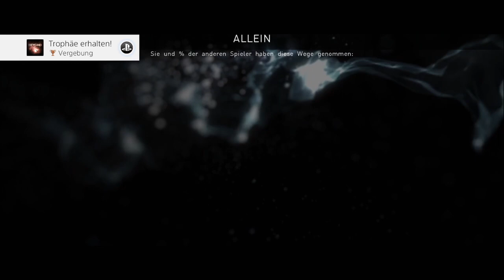#09 Ich muss rebellieren! | Beyond: Two Souls | PS4 | Deutsch